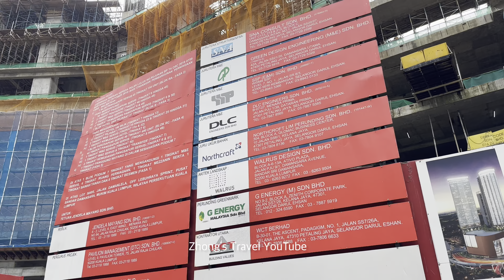[4K60FPS] Damansara Heights, 9 corporate towers, 5 residential blocks, retail mall & hotel(Malaysia)